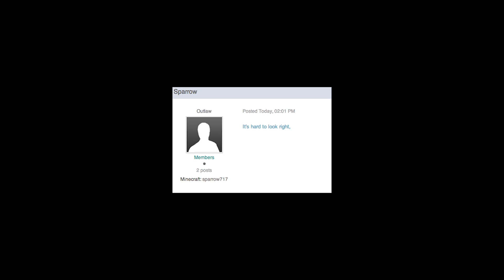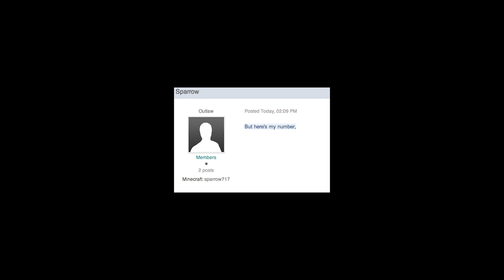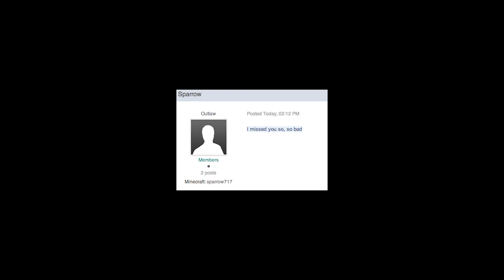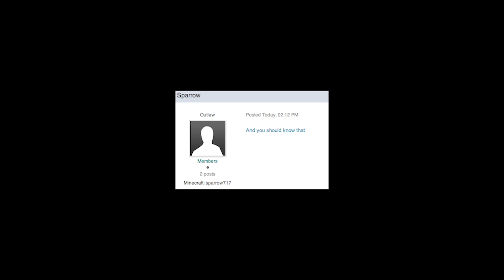Tac42, Sparrow & xJayJay103x - Call Me Maybe (ft. Carly Rae Jepsen)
Sing your hearts out, guise!

Software Used:Adobe Premiere Pro Creative Cloud
Song: Carly Rae Jepsen - Call Me Maybe